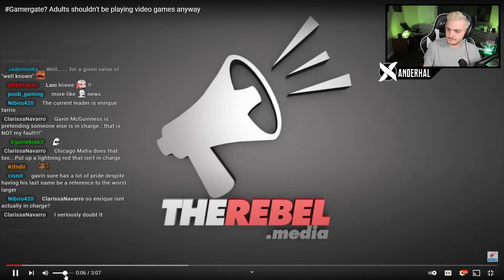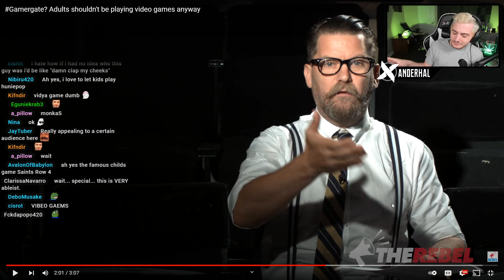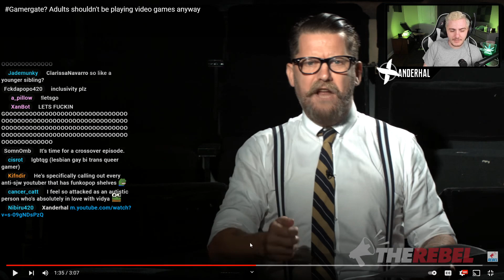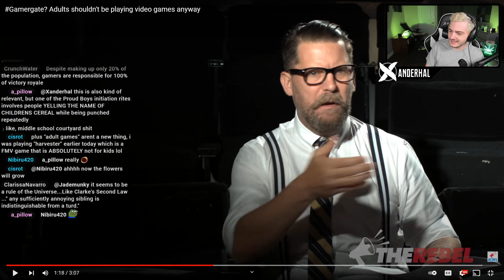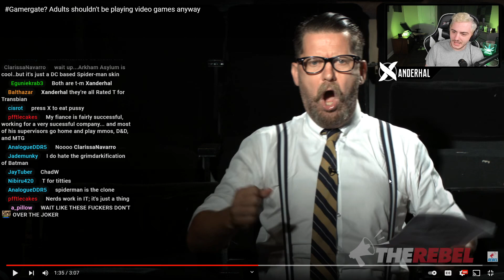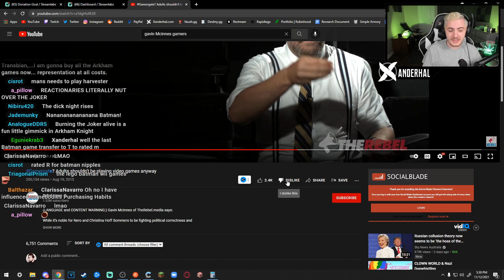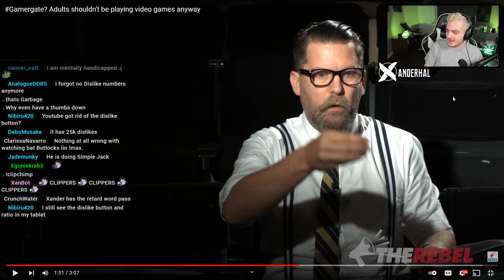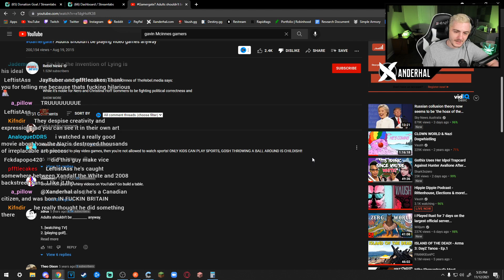White Supremacist Founder Of The Proud Boys Gavin McInnes HATES Gamers